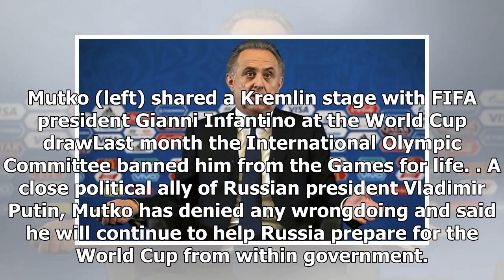Vitaly Mutko files appeal against his lifetime Olympic ban